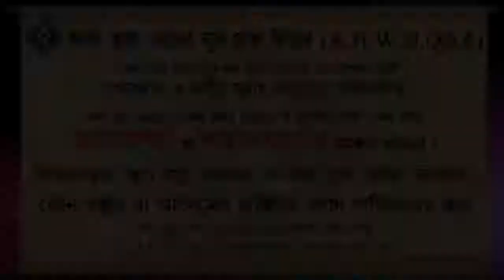ফসলের যাকাত কি ভাবে দিবে ᴴᴰ┇শাইখ বশির বিন আব্দুল্লাহ